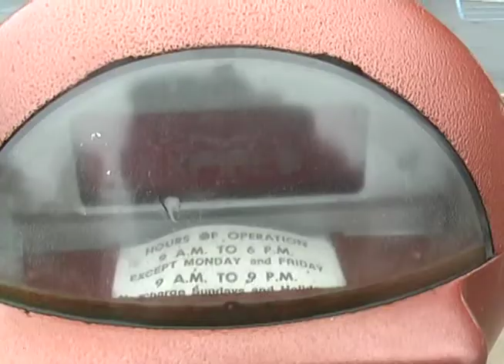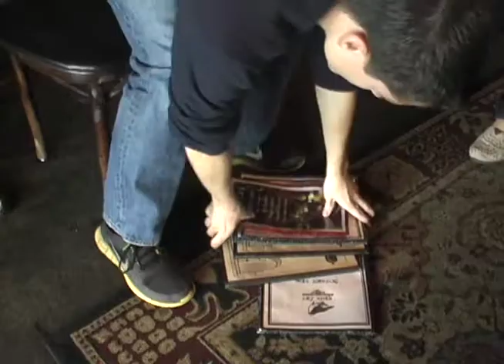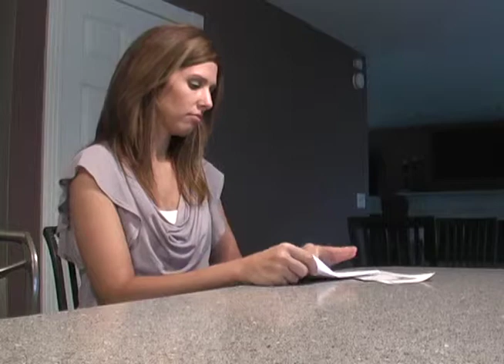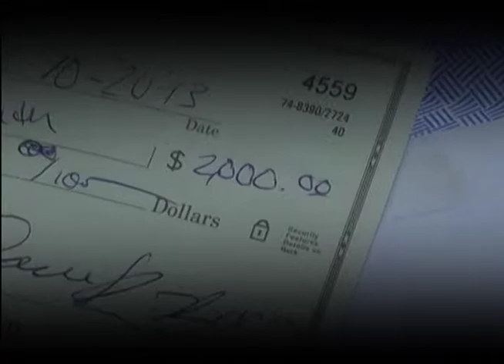M6 - Communication Arts - "Pay It Forward"